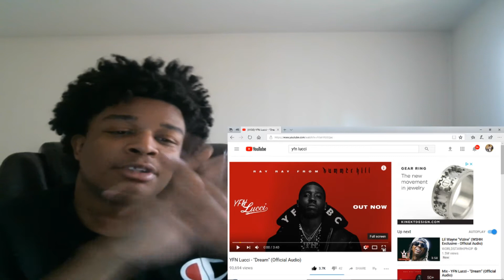YFN Lucci - "Dream" (Official Audio) REACTION!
JesserTheLazer
KSI
SoLLUMINATI
PRETTYBOYFREDO
QJB
HANKDATANK25
DEI AND JOE
DDG
WUAP TV
LOU WAUP
ZAIS
WOLFIERAPSENT
MOREWOLFIE
OPRAH SIDEVERSON
PontiacMadeDDG
PontiacMadeDDG VLOGS
Mega McQueen
Mega Mc VLOG
CASHNASTYGAMING
RICE GUM
PEWDIEPIE
LOGAN PAUL
JAKE PAUL
POUDII
LIL POUDII
PERFECTLAUGHS
KELL
ANNOYING
GEESLICE
THE BOOK OF SWANTE
LAWTWIZ
WORLDSTARHIPHOP
YFN Lucci - "Dream" (Official Audio)